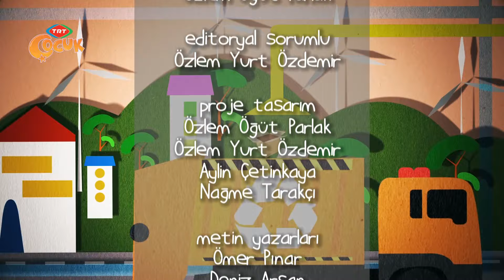Sürpriz Kutusu - Kağıt Şapka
Bu aktivite esnasında – Gelişim alanları;

 * İki elimizi aynı anda kullanmak, bilateral koordinasyondur. Erken yaş döneminde bu beceri çok eğlenceli aktivitelerle geliştirilir. Örneğin bu aktivite (Kağıt Şapka) ve buna benzeyen başka aktivitelerle çocuklarımızın gelişimine katkıda bulunabiliriz.

 * Kağıt Şapka’da, şablon kullanarak bir şapka yapılmaktadır. Şablonu çıkartabilmek için, bir elle kalem, diğer elle şablonu tutmak gerekmektedir, aksi taktirde doğru bir şekil çıkmayabilir.

 * Çocuklarımıza Kağıt Şapka'da olduğu gibi, bol miktarda iki el kullanıma gerektiren aktiviteler sunarak, yazı yazma becerilerini de destekleyebilirsiniz.
 İyi eğlenceler.